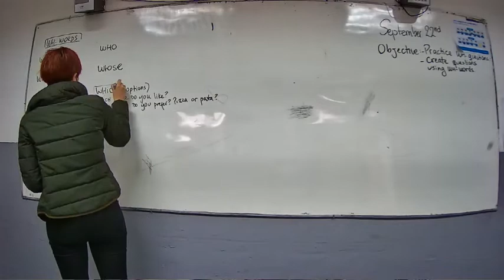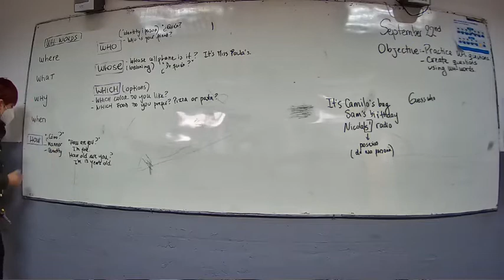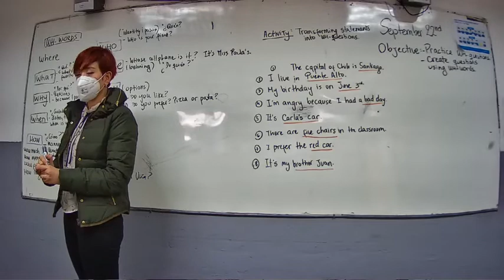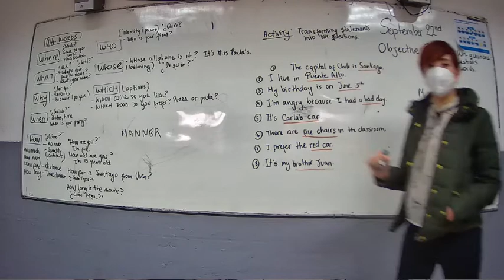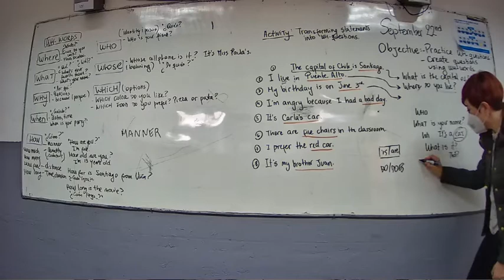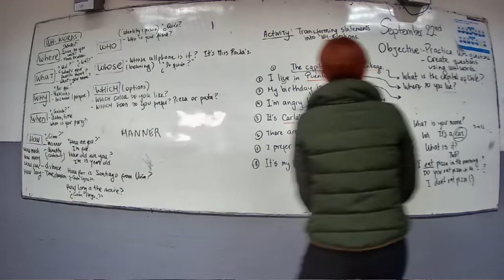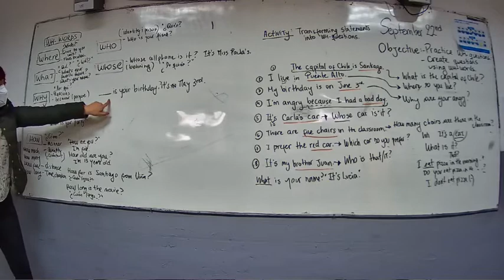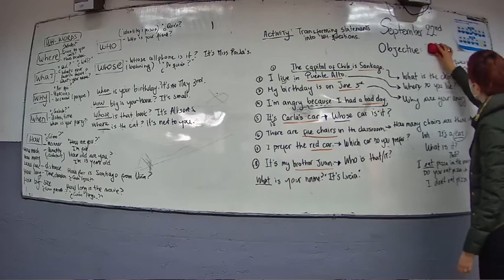Presencial Inglés Octavo 22 Septiembre